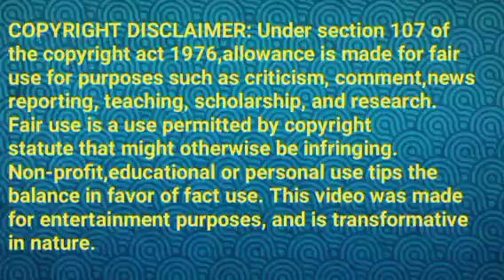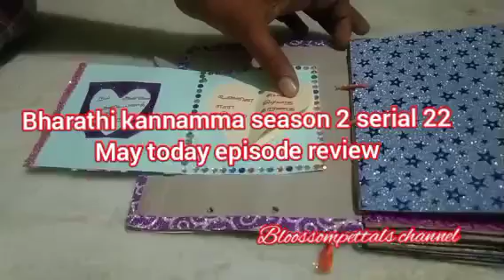சௌந்தர்யாவை காப்பாற்றும் வெண்பா||BK2 Review||23 May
கண்ணம்மாவை பெருமையாக நினைக்கும் அப்பா அம்மா.